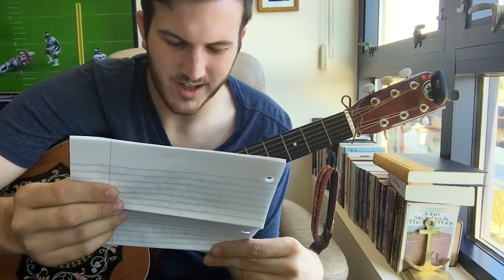Unboxing My Great Grandfather's Acoustic Guitar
For my 25th birthday, my Dad's mom, (or Mimi as I like to call her) sent me my Great-Grandfather's acoustic Kay guitar.  I decided to film the unboxing of it, thanks, and playing it a bit.  Thank you so much for this awesome gift and family heirloom.